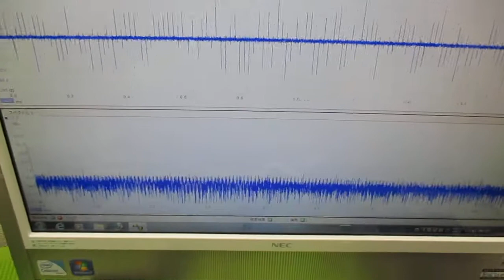技術動画（超音波制御技術）